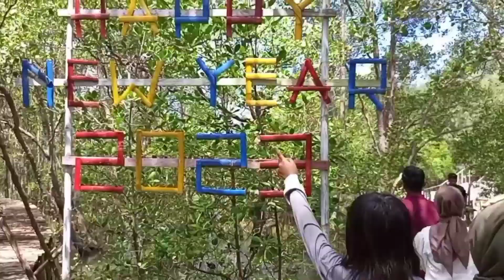WISATA MANGROVE BAWEAN‼️ H+2 LEBARAN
Bismillah..